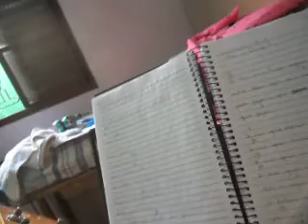HOLOCAUSTO PT. 7 (2020) MATTANÓ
24/10/2020 OSNY MATTANO JUNIOR E FAMÍLIA